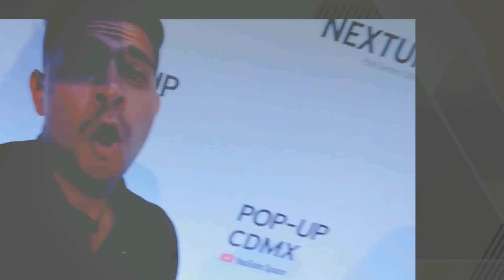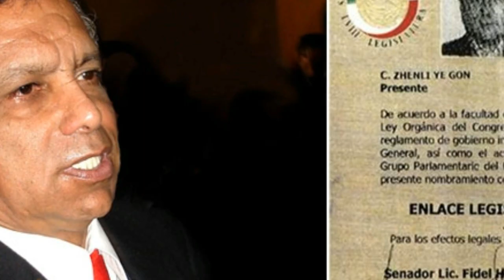Zhenli Ye Gon! Quien es? Que paso con El dinero? Donde esta? O Copelas O Cuello! Documental Completo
Obrador reactiva caso de Zhenli Ye Gon. No aparecen los millones que le quitó Calderón

Te invitamos a nuestro nuevo canal "POLÍTICA  EN CALIENTE" dedicado a noticias de amlo, tops, análisis,  política al instante y  sin censura! link: